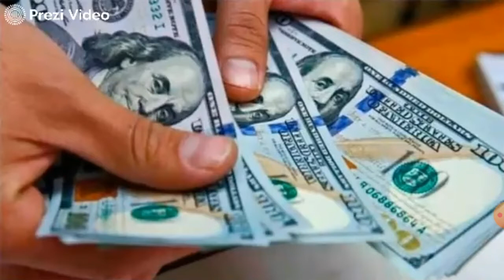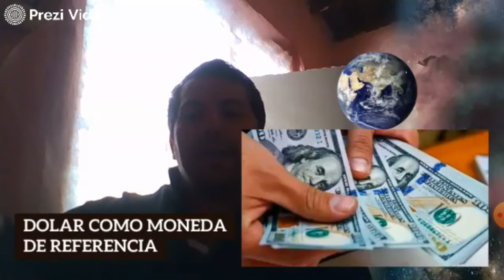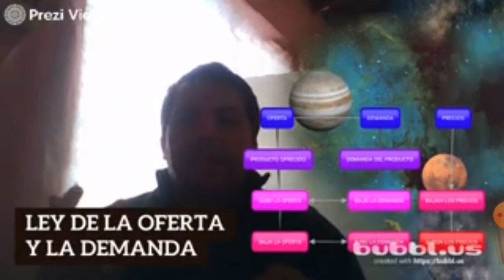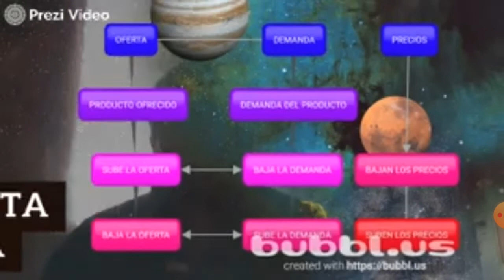NUEVO ORDEN ECONÓMICO MUNDIAL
En este primer video para quinto año de historia vamos a tocar tres temas. En primer lugar el Nuevo Orden Económico Mundial que surge luego de la finalización de la segunda guerra mundial. Después vamos a explicar "los años dorados capitalistas" y para finalizar el Plan Marshall. Espero sepan disculpar la pobre calidad de este video, pero las conexiones a internet están saturadas en estos tiempos de aislamiento preventivo y obligatorio. Prometo vídeos más cortos y con una mejor calidad visual.